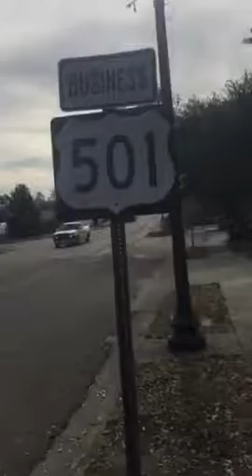Cushman accident 6